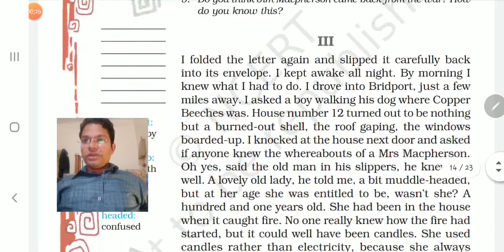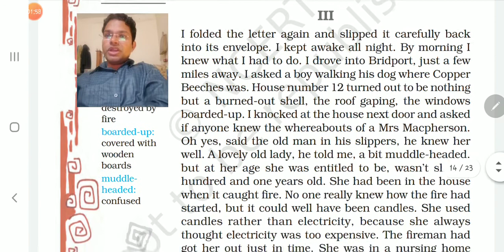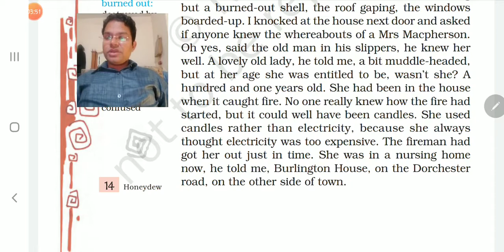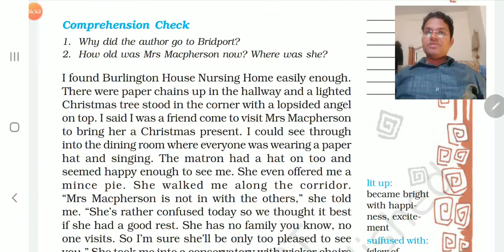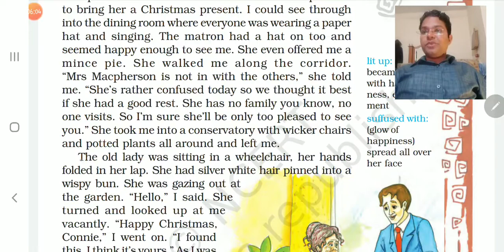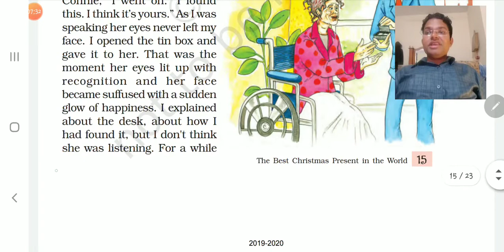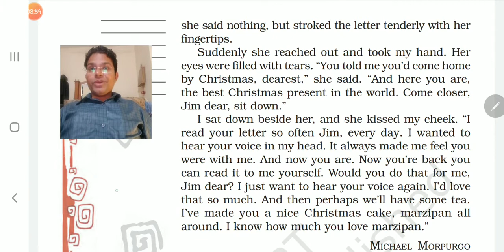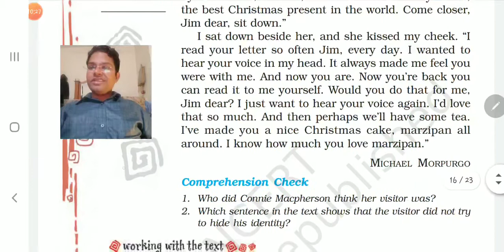Class 8. Lesson 1 The best Christmas gift. Part:3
Detailed description of lesson.